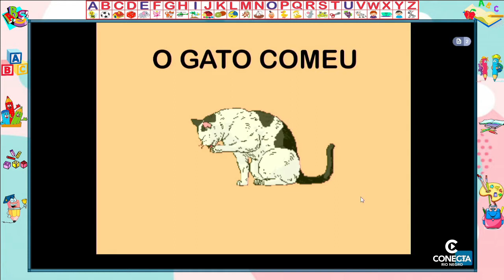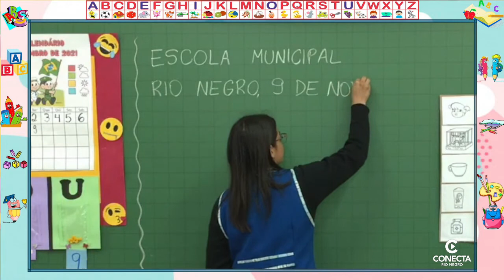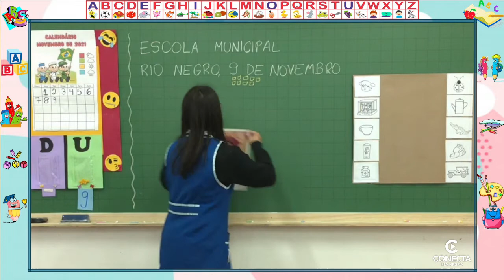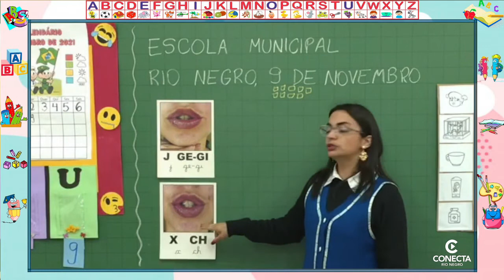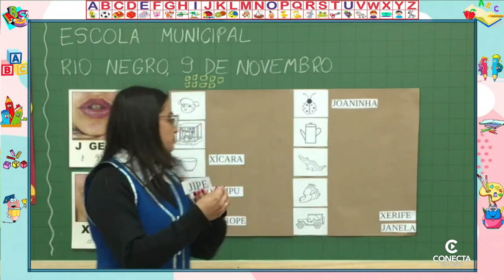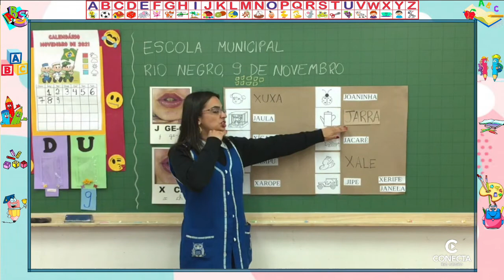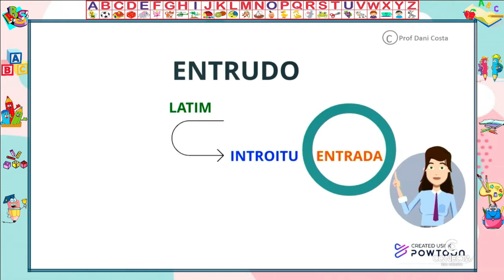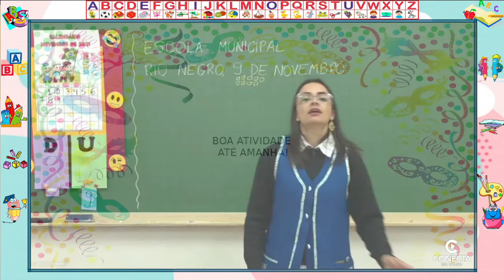DIA 09/11 - 1º ANO - LÍNGUA PORTUGUESA E HISTÓRIA - PROFESSORA TATIANE CRISTINE FRANÇA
Método Boquinhas: autora Renata Jardini